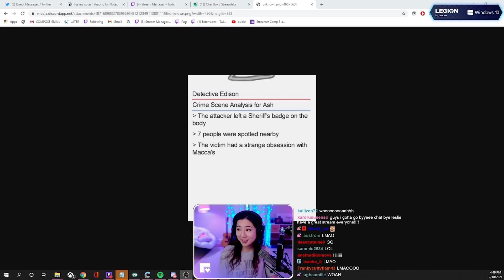the most CONFUSING among us game ever...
this among us game is SO CONFUSING!! WHAT IS HAPPENING?